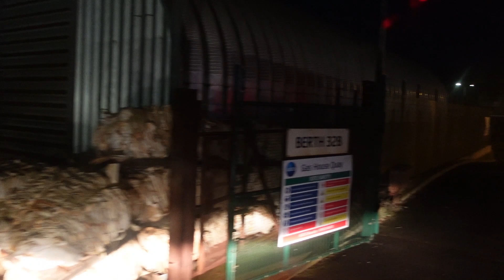Night At The Docks Great Yarmouth - HGV Container Truck Driver UK